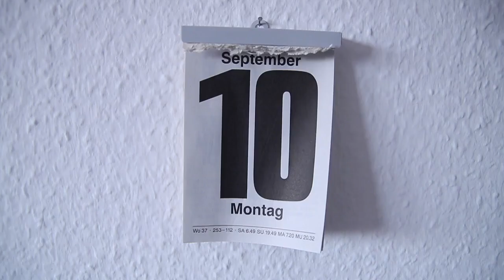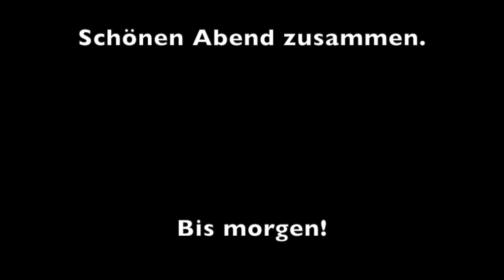Daily-Vlog 458 An Ravioli scheiden sich die Geister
Manchmal führt man einfach solche Gespräche.

Mein Equipment:
-MacBook Air
-iPhone X
-iPadAir2